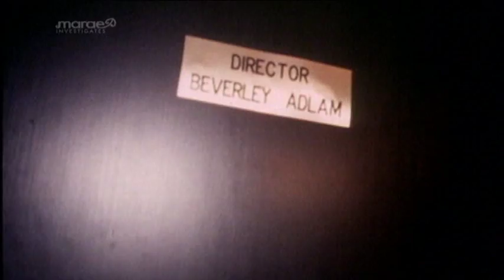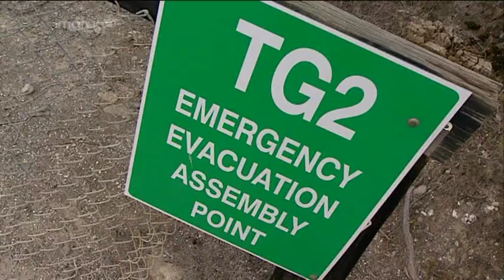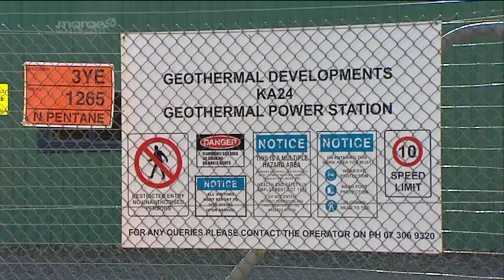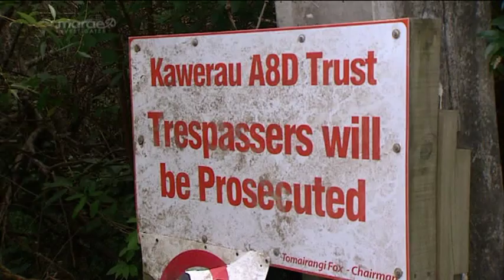High flying Maori business woman Beverly Adlam pleaded guilty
High flying Maori business woman Beverly Adlam pleaded guilty Marae Investigates TVNZ 20 May 2012

High flying Maori business woman Beverly Adlam pleaded guilty in the district court to more than 20 tax related charges.  But she still faces an on-going battle with whanau in the Maori land court - Marae Investigates spoke to an affected landowner and his whanau who say that she kept all the benefit for herself